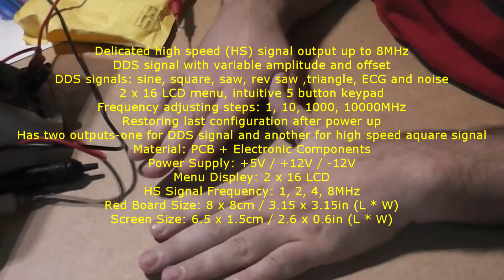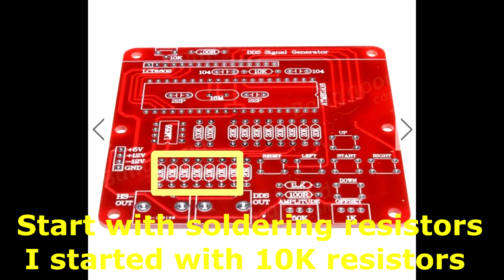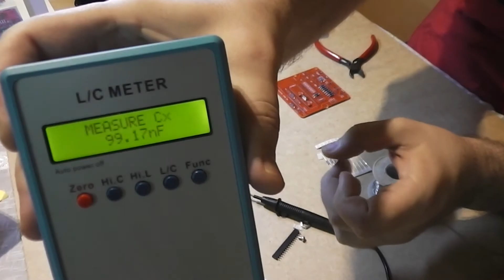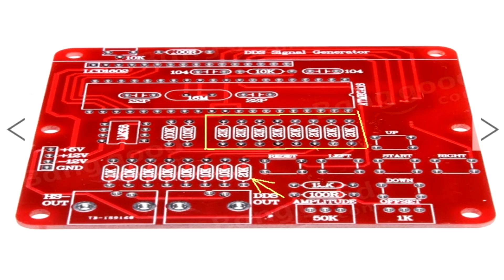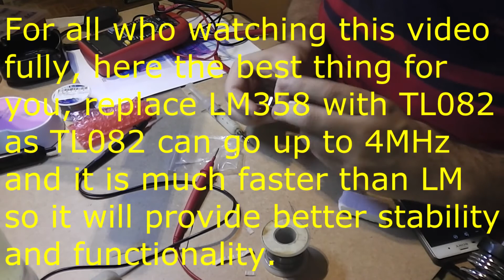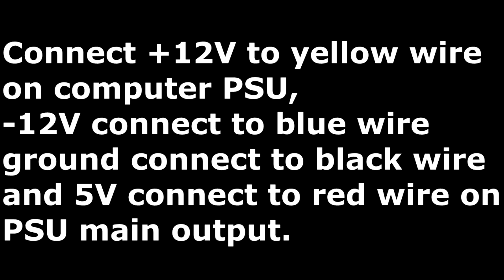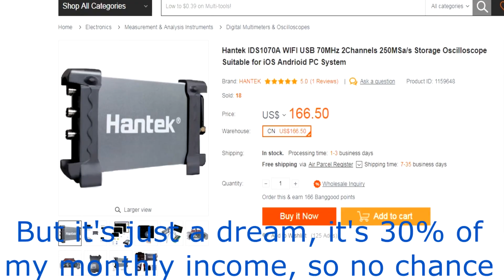Hiland DDS Function Signal Generator kit and how to assemble it